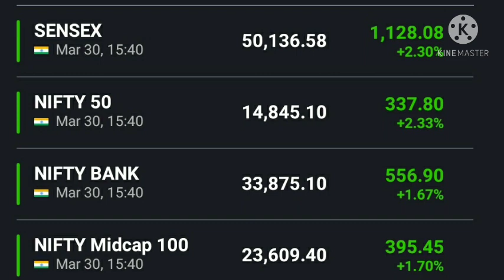BEL share latest news, coal India share latest news, Sanjiv bhasin view on market, PSU sector(2)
BEL share latest news today, coal India share latest news today, PSU sector, Sanjiv bhasin top picks calls